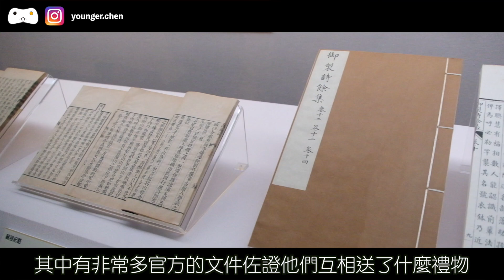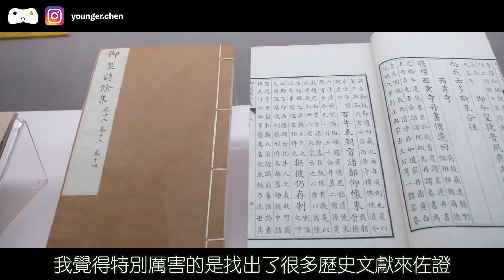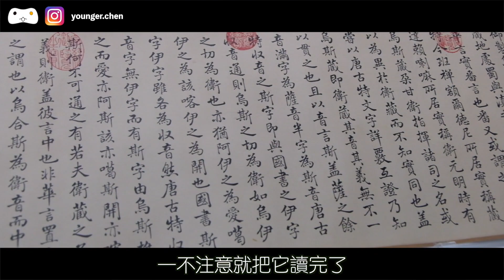【故宮博物院】呼畢勒罕藏傳佛教文物大展 3大看點一次告訴你！｜ཡང་སྲིད хувилгаан｜格魯派藏傳佛教｜博古通今＃柒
今天來到臺灣最大博物院故宮了！
這次非常值得看得特展就是清代活佛特展『呼畢勒罕』